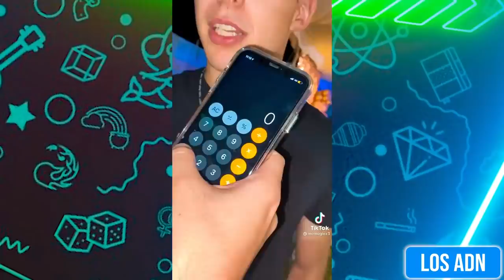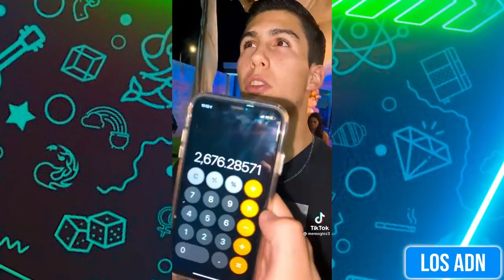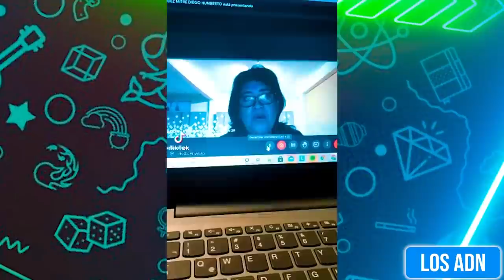TODO ME SALE MAL 😂 (SI TE RIES PIERDES) | Los ADN